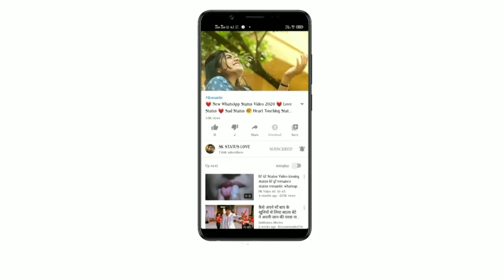💓 New WhatsApp Status Video 2020 💓 Love Status 💓 Sad Status 🥰 romantic Status 💔 SK STATUS 2020